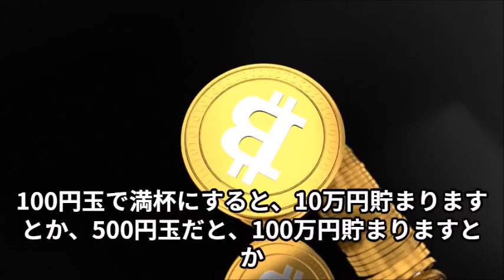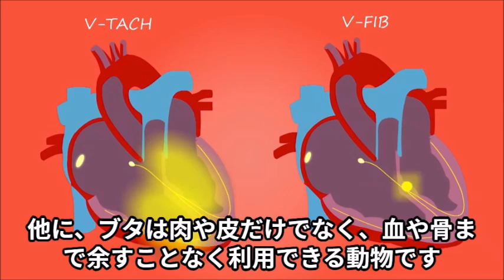貯金箱はなぜブタの形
貯金箱が、ブタになったのには諸説あります。
映画「ブタがいた教室」2008